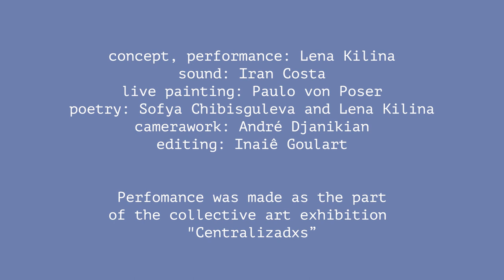The Advent of the Place. Teaser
"The Advent of the Place"
live sound painting dedicated to the Parque Minhocão

concept, performance: Lena Kilina
sound: Iran Costa
live painting: Paulo von Poser
poetry: Sofya Chibisguleva and Lena Kilina
camerawork: Andre Djankian
editing: Inaiê Goulart

São Paulo art space "Gruta.cc"
2022